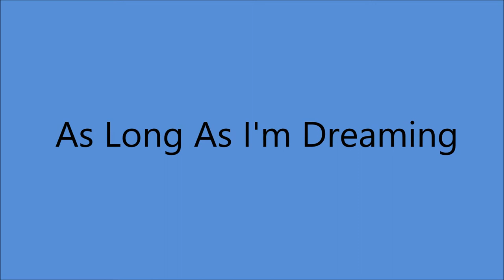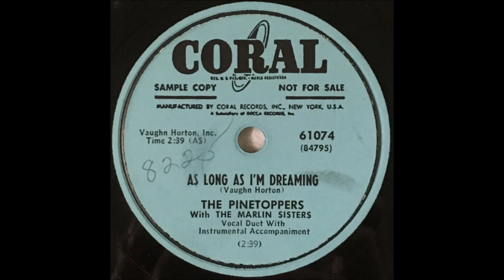The Marlin Sisters - As Long As I'm Dreaming [1953].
[Written by Vaughn Horton].

Issued as The Pinetoppers with The Marlin Sisters
                on Coral 61074 A.

Decca Recording Studio, Pythian Temple, 135 West 70th St., New York City –
 The Marlin Sisters [vcl duet]   others unknown